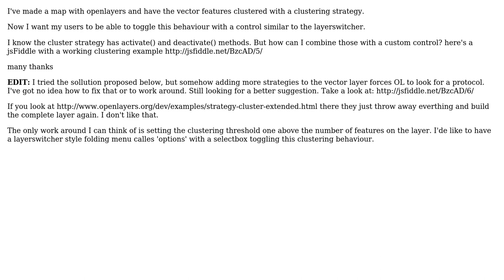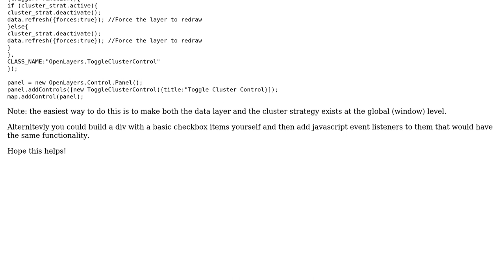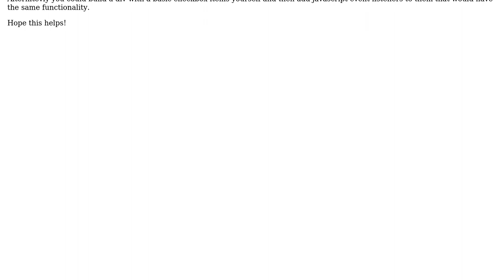GIS: toggle clustering with map controls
With thanks & praise to God, and with thanks to the many people who have made this project possible! You are responsible for your own actions.